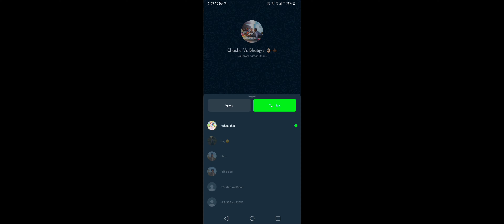Gameplay Full Of Moye Moye🤣🤣 | LG v60 | Pubg Mobile | Lazyop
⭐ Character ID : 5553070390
⭐ Device : LG v60 thinq
⭐ Prosser : Snapdragon 865
⭐ Recorder : Blue screen Recorder
⭐ Graphics : Smooth+Extreme 60fps
⭐ 4 Finger Claw-Always on Gyro

DISLAIMER •
This channel does not promote any type illegal, offensive and violence content...